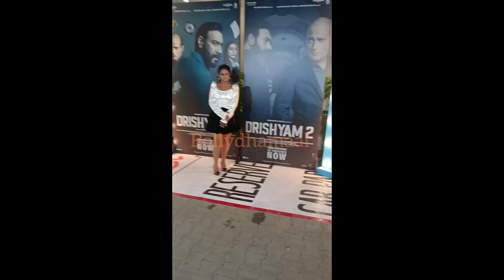Ajay Devgan arrives at drishyam 2 success party of cast